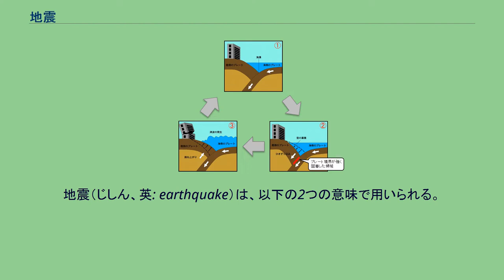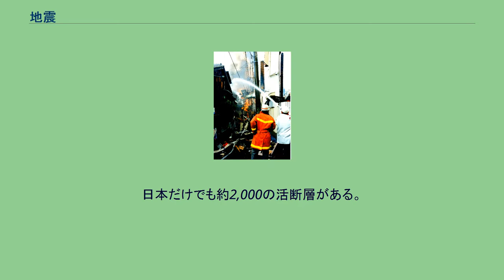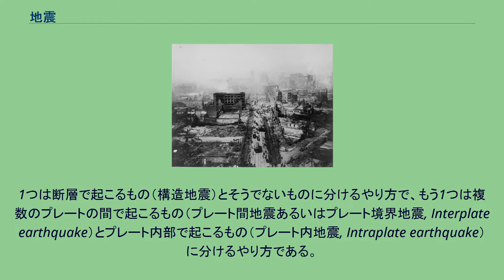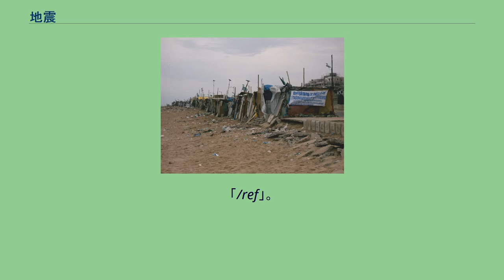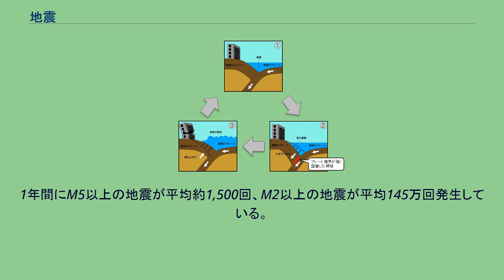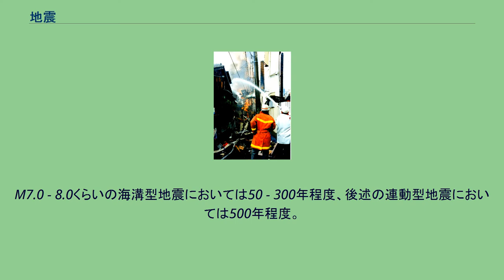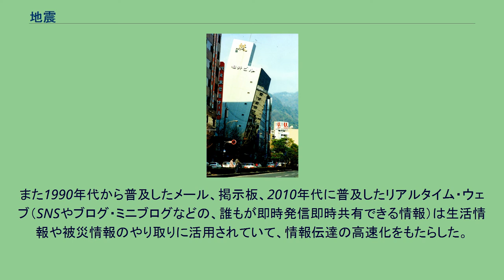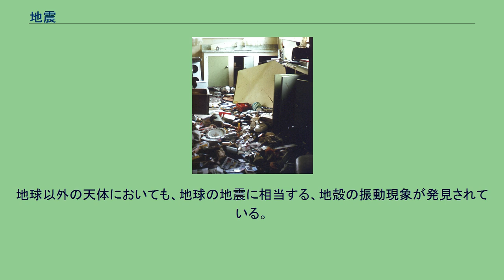地震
地震（じしん、英: earthquake）は、以下の2つの意味で用いられる。
地震学における定義: 地球表面を構成している岩盤（地殻）の内部で、固く密着している岩石同士が、断層と呼ばれる破壊面を境目にして、急激にずれ動くこと。
これによって大きな地面の振動が生じこれを地震動（じしんどう）という。
大地のゆれ: 地震動のことで一般的にはこちらも「地震」と呼ばれる。
「地震」（なゐふる）という語句は『日本書紀』にも見え、その他古文書の記録にも登場するが、これらは今日の地震学における地震動のことであり、また「大地震」、「小地震」などと共に震度の程度を表すものでもあった。
地震を専門とした学問を地震学という。
地震学は地球物理学の一分野である。
兵庫県南部地震（阪神・淡路大震災）によって発生した野島断層。
地震の震源となった断層のずれが波及して「地表地震断層」として現れたものである。
激しい揺れを起こした断層本体（震源断層、起震断層）とは別のものであり、また地下に存在する断層のほとんどは、地表から観察できないので、防災上注意しなければならない。
地震計で観測された地震動のグラフ。
地下の岩盤には様々な要因により力（ひずみ）がかかっており、急激な変形によってこれを解消する現象が地震である。
地球の内部で起こる地質現象（地質活動）の一種。
地震に対して、地殻が非常にゆっくりとずれ動く現象を地殻変動と呼ぶ。
地震によって変形した岩石の断面を断層といい、地下数 kmから数十 kmの深さにあって地表までは達しないことが多いが、大きな地震の時にはその末端が地表にも現れて地表地震断層となる場合がある。
一度断層となった面は強度が低下するため繰り返し地震を引き起こすと考えられている。
特にカリフォルニアにあるサンアンドレアス断層は1,000 km以上に及ぶ長大なもので繰り返し地震を起こしており、日本の地震学者に地震と断層の結びつきを知らせたことで有名で、日本では兵庫県南部地震の野島断層、濃尾地震の根尾谷断層、北伊豆地震の丹那断層などが有名である。
地震によって生じる振動は高速の地震波となって地中を伝わり、人間が生活している地表でも地震動として感じられる。
地震波は波の一種であり、地中を伝わる波（実体波）と地表を伝わる波（表面波）に大別される。
実体波はさらに、速度が速いP波（たて波、疎密波）と、速度が遅いS波（横波、ねじれ波）に分けられる。
地震のはじめに感じられることが多い細かい震動（初期微動）はP波、地震の激しい震動（主要動）は主にS波による。
P波とS波は伝わる速度が違うので、P波とS波の到達時間の差である初期微動の時間が震央と観測地点との間の距離に比例する。
初期微動が長いほど震源は遠い。
初期微動が長くかつ主要動が大きい場合は、震源が遠いにも関わらず振幅が大きいので、大地震の可能性が考えられる。
また、P波はS波よりも速いので、P波を検知したときに警報を出せば被害が軽減できることから、緊急地震速報や緊急停止システムで応用されている。
地下で断層が動いた時、最初に動いた地点を震源と呼び、地上における震源の真上の地点を震央と呼ぶ。
テレビや新聞などで一般的に使用される震源は震央の位置を示している。
震源が動いた後もまわりに面状にずれが生じ、震源域と呼ばれるずれた部分全体が地震波を発する。
地震波の速度はほぼ一定であり上記のように異種の波がある性質を利用して、地震計で地震波を観測することにより、1地点以上の観測で観測地点から震央までの距離、2地点以上の観測で震央の位置、3地点以上の観測で震源の深さを求めることができる。
この算出式は大森房吉が1899年に発表したので、「（震源の）大森公式」と呼ばれている。
このほかに地震を含めた地下の諸現象の解明や、核実験の監視などに有用であることから世界的に地震観測網が整備されている。
日本は地震災害が多いことから地震計や震度計が数千か所の規模で高密度に設置され、気象庁による迅速な地震情報発表や緊急地震速報などに活用されている。
なお、一つの地震の地震波にはいろいろな周期（周波数）の成分が含まれており、その違いによって被害が異なるほか、近隣の地域でも表層地盤の構造や建物の大きさ・形状によって揺れ方が大きく異なることが知られている（詳細は後述参照）。
また地震は、震源の深さによって、浅発地震、稍（やや）深発地震、深発地震の3つに分類される。
前者の境界は60 kmまたは70 kmとされる場合が多く、後者の境界は200 kmま...